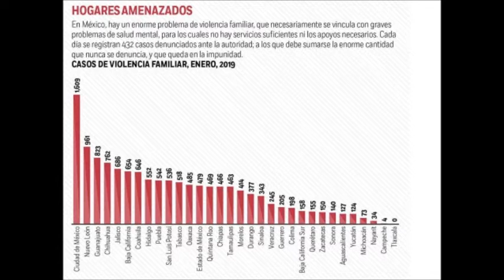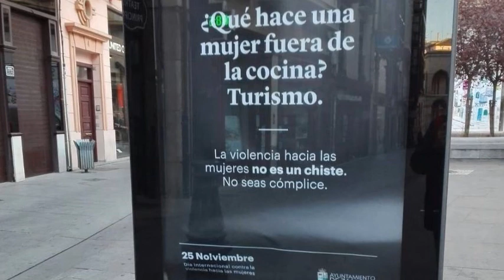Mesa de diálogo sobre la violencia hacia la mujer por la Doctoras Guadalupe Soltero y Lucía García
Mesa de diálogo sobre la violencia hacia las mujeres y niñas y la mujer indígena a cargo de las profesoras de la Licenciatura en Historia de la Universidad de Sonora, la Dra. Guadalupe Soltero y Dra. Lucía García, con dirección y conducción a cargo de Alejandra Naranjo. Transmitida el martes 21 de Enero de 2020 a las 5:30 p.m. por Radio Universidad 107.5 de FM.